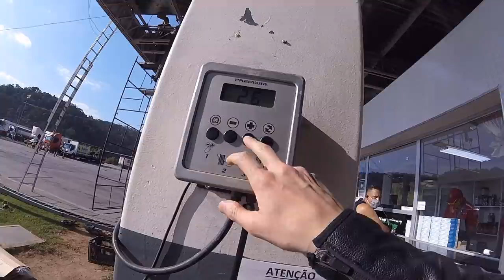CBR 250 R ONBOARD - ROMEIROS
Original com pneus Power RS, aeroquip e semi guidão auuuu

PARCEIROS:
MOTOSPRINT (Equipamentos de proteção para você feeelho)